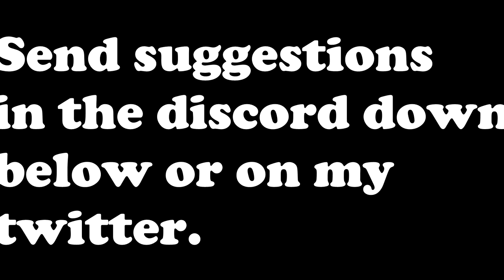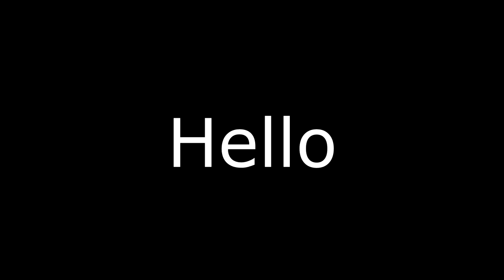I hit 1k subs... | Bedwars Random Parties (ft. ik4non) ep 3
➧ (hi Thank you SOOOOOOOOOOOOOOOOO much for 1k

❓ Video Information! ❓